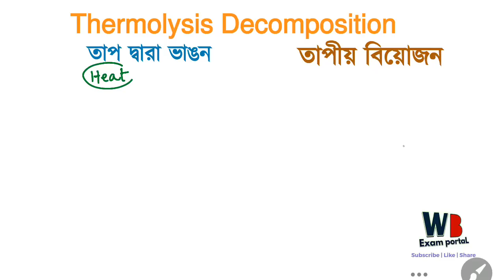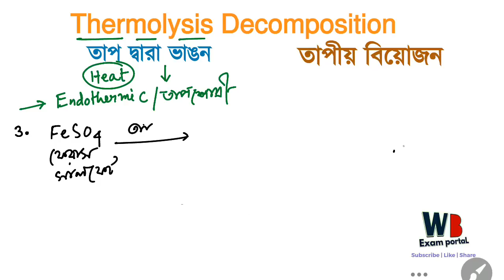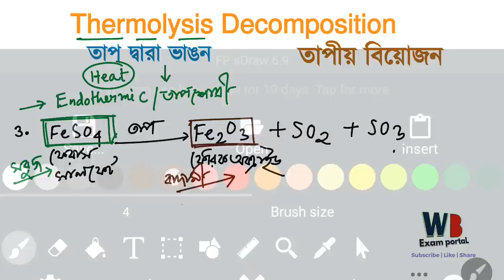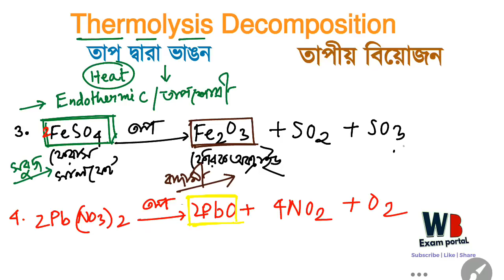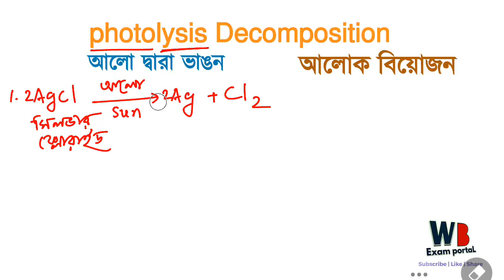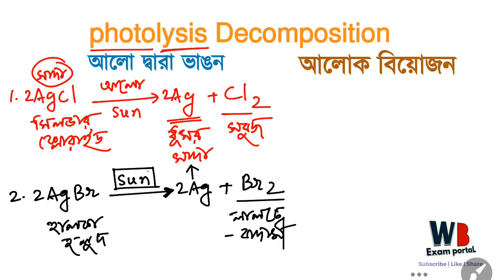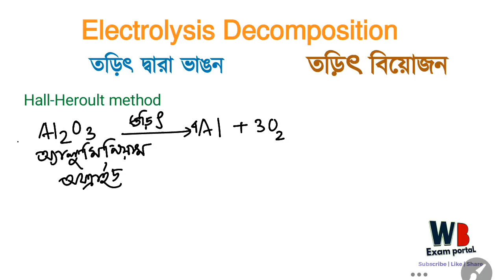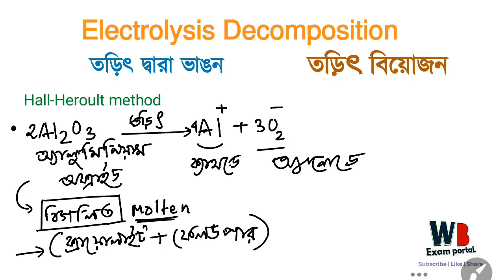Type of Decomposition Reaction | Railway Group D | এমন প্রশ্ন পরীক্ষায় আসছে